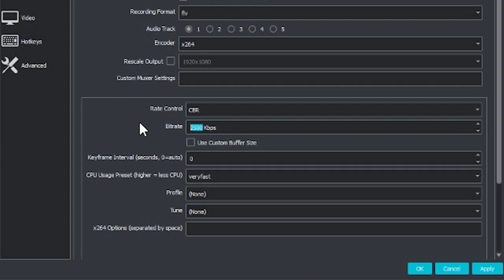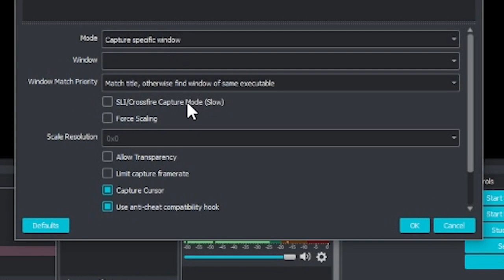BEST low end settings for OBS Studio in 2 minutes! (PC/MAC)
A very quick tutorial on some decent settings for OBS studio. I'm running this on my laptop so it's been tested.

does HoboWithBacon need a description? he might... I think hobowithbacon needs to put a description so that people know what's going on in the video. u better do it Hobo With Bacon!!